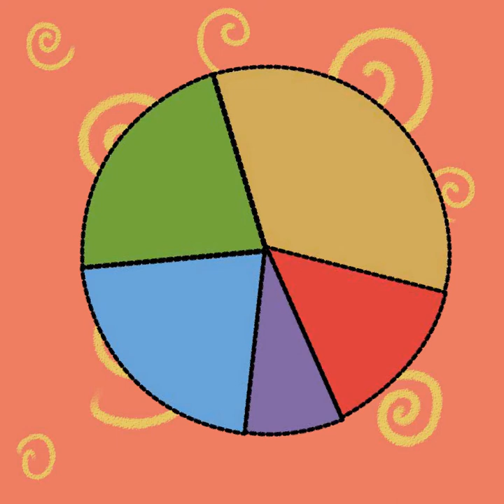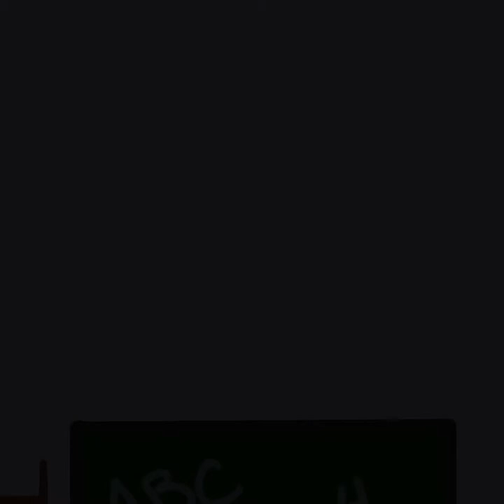plato saludable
Animacion creada para Ruta saludable, en la cual se trata de enseñar a niños a como ser saludables, lo que deben de comer, y saber sobre su importancia.